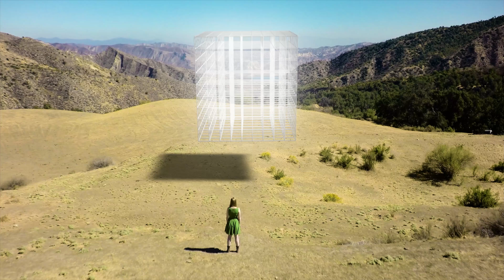Hacking Reality: Q&A with Marion Kerr and David Jakubovic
Marion Kerr, host of "Hacking Reality" and "What is Reality?", and director David Jakubovic respond to some questions asked by viewers about the two films!

What would you like the next physics films to be about?? Let us know!